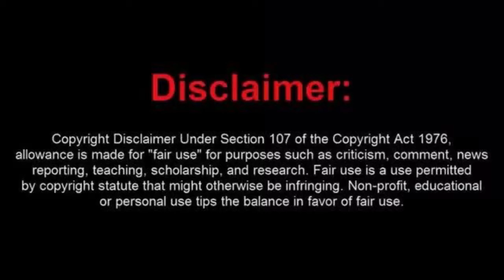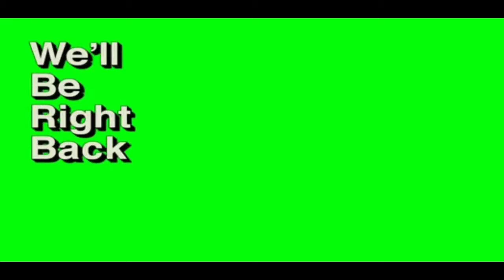Green Screen best trolls templates_ download in Media Fire _Croma key by YR creeation.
Hi guys we are to hear to show an extradinary videos...for creators...and for those who r interested to make intro s...outros..and for some animated thing...
Here we show an top intros..and thinks like that...TOP 10,5 and ECT.
whe have an plan to show thinks ...
Intro..
Outro...
Gaming intros...
Txt intros ..
Non txt intros...
Logo intross...
Templates...
Freefire intros...
Gun intross...
3d intros...
Gaming intro bgms...
Intro bgms...
Outro bgms...

Cinematic frams...
Neon background...
Animated frame templates..
Light background videos..
Neon txt intro..Border animation.

1. Oh Shit Here We Go Again - Green Screen

2. Filthy Frank Running - Green Screen

3. Lost Connection - Green Screen

4. Jameson Laugh - Green Screen

5. Angry Korean Gamer - Green Screen

6. Speaker Voice Chat - Green Screen

7. Saaih Halilintar Dance - Green Screen

8. Hello Mother F**ker - Green Screen

9. Thug Life - Green Screen

10. We Ii Right Back - Green Screen

11. Filthy Frank This Is You Mother - Green Screen

12. Confused Trovita - Green Screen

13. Agent Smith Laughing - Green Screen

14. Fire - Green Screen

15. Salmekon Mamang - Green Screen

16. Mouth Boca - Green Screen

17. Hey That's Pretty Good - Green Screen

18. Hitmakers - Green Screen

19. Subsribe - Green Screen

20. Don't Know The Tittle